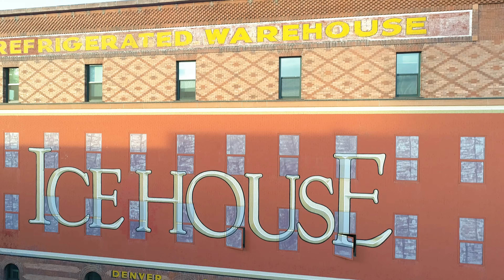Air Denver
Composite of drone footage from iconic locations around Denver metropolitan area.